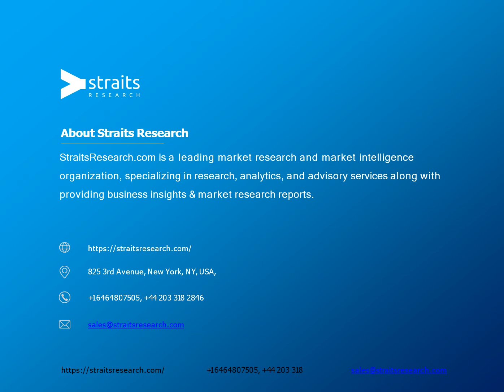Electrostrictive Materials Market Share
All the dielectric materials are electrostrictive materials, which cause electrostriction when the displacement of ions occurs in the crystal lattice during exposure to an external electric field